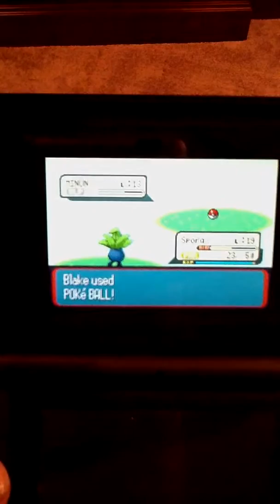Pokemon Ruby Episode 18 2/2 : Vengeance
We reach Mauville City!